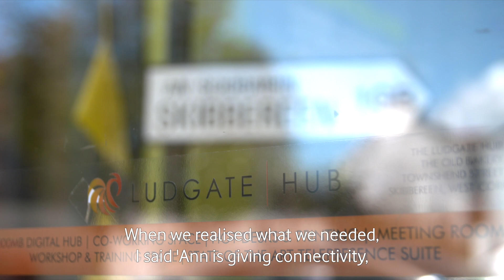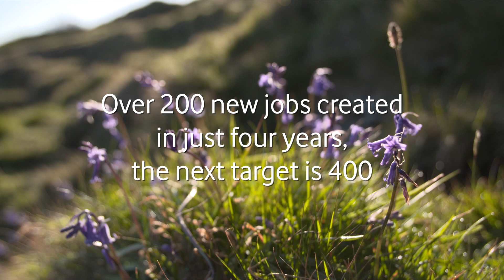Tales of a Gigabit town: Why Skibbereen?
Why was Skibbereen chosen to be Ireland's first Gigabit town? What do the locals think about the changes fast fibre connectivity has brought to the community? Find out - as well as the link to 17th century Barbary pirates.